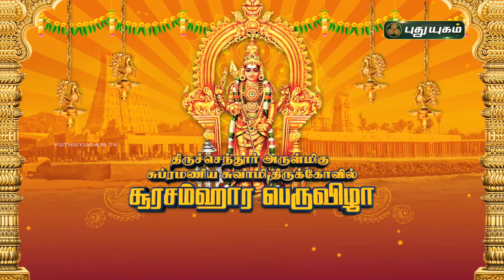திருச்செந்தூர் சுப்பிரமணியசுவாமி திருக்கோயில் சூரசம்ஹார பெருவிழா | சிறப்பு நேரலை-PROMO-PuthuyugamTV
திருச்செந்தூர் சுப்பிரமணியசுவாமி திருக்கோயில் சூரசம்ஹார பெருவிழா,
சிறப்பு நேரலை,
நாளை மாலை 5 மணி முதல்.